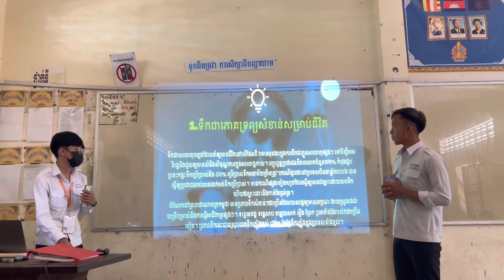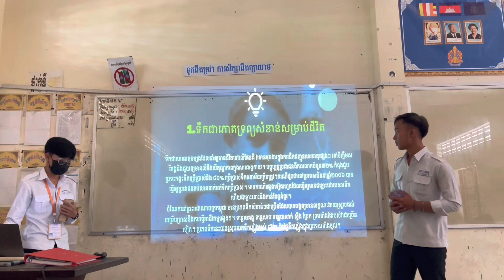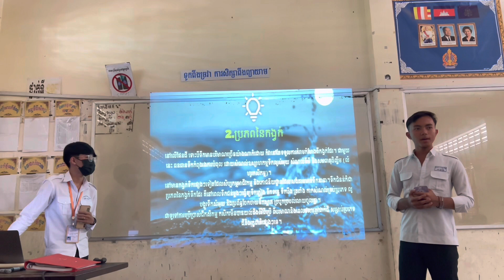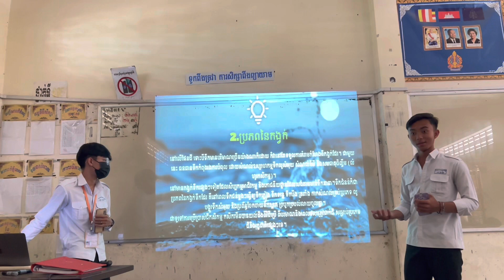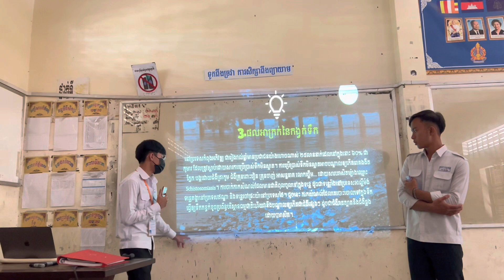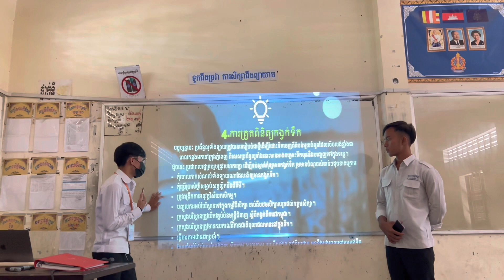ភូមិវិទ្យាថ្នាក់ទី១១ ជំពូកទី៤ មេរៀនទី២ កង្វក់ទឹក 11E2 2023 PDT